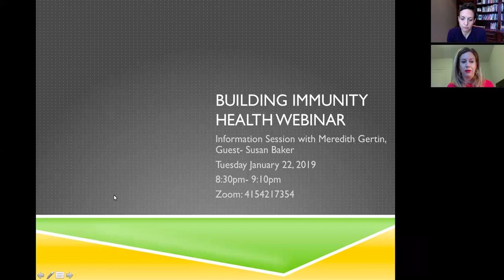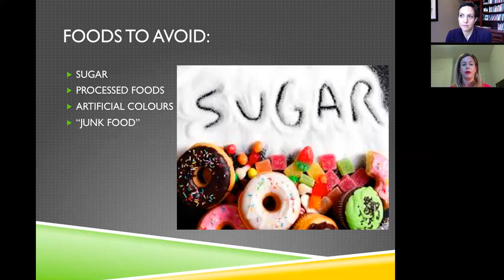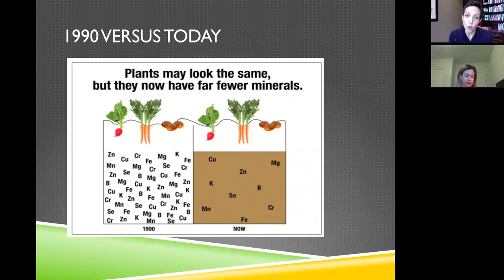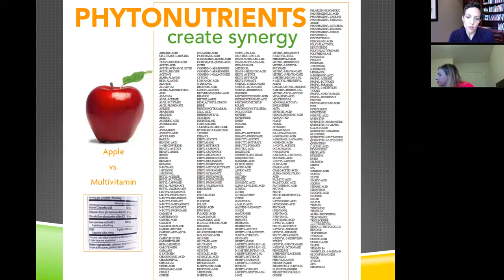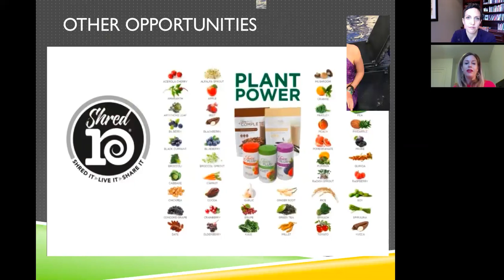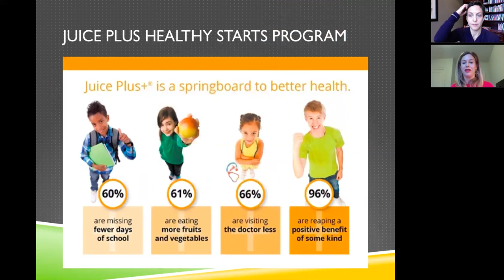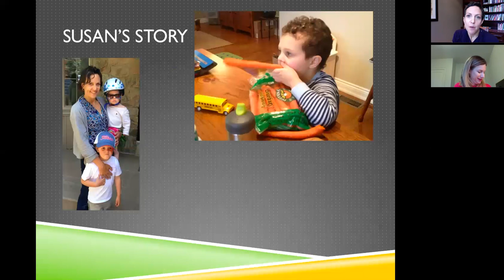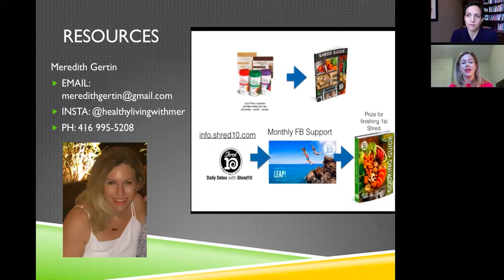Meredith's Health Info Session